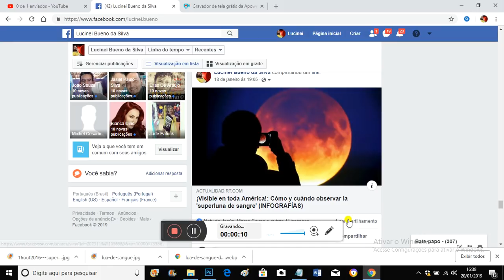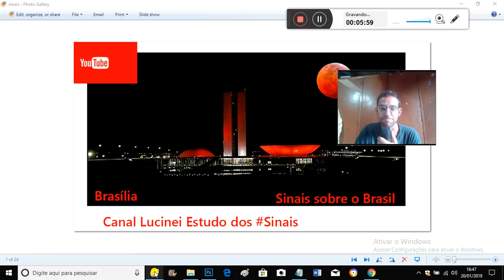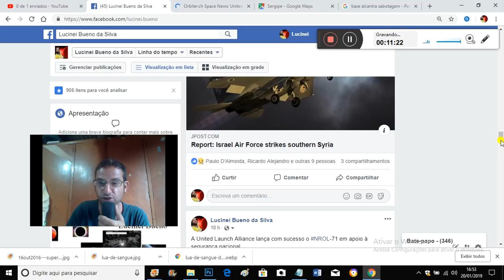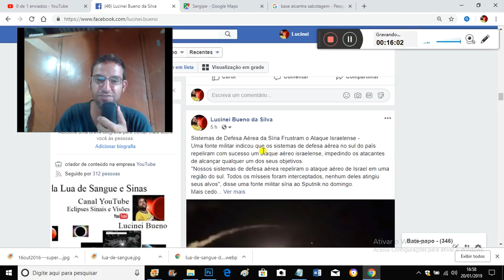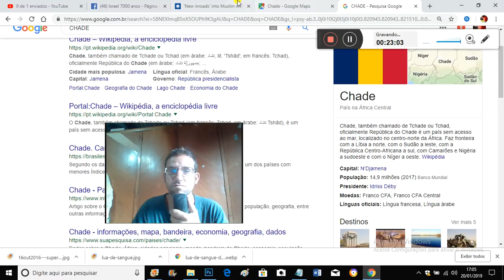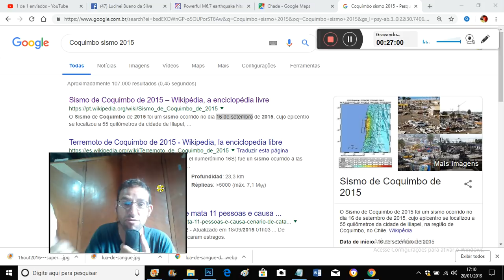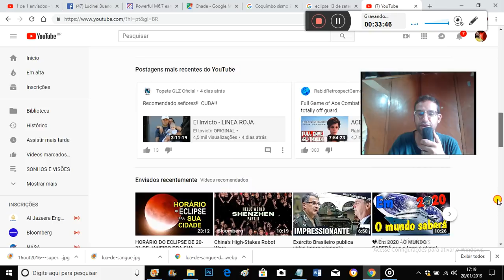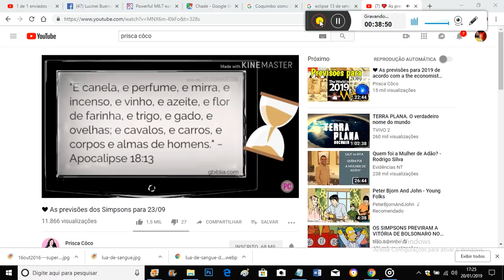NOTÍCIAS DO DIA DA VIRADA DA SUPERLUA DE SANGUE 20 21 JANEIRO 2019 SINAL OCIDENTE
ABRAÇOS PESSOAL PASSEM NO FACE E NO BLOG PARA OS
ESTUDOS DOS ECLIPSES DO SOL DAS LUAS DE SANGUE COMETAS E